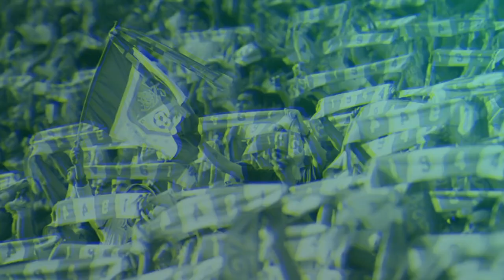EL EQUIPO QUE NACIÓ GRANDE | CLUB LEÓN | Comentario Tito Manriquez | Somosfieras.com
SomosFieras ¡Vamos Fieras!